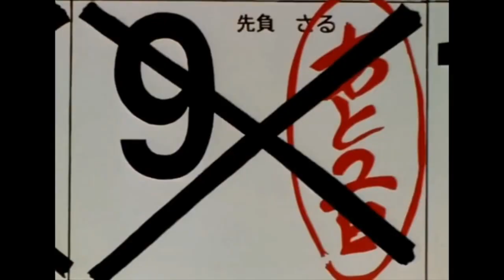Shinji And Asuka’s Genius "Romance" (Neon Genesis Evangelion)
One Of The Most Fascinating Things About Neon Genesis Evangelion Is The Relationship Between Shinji Ikari and Asuka Langley Soryu. Today I Dive Into Why There  "Romance" Works So Well.